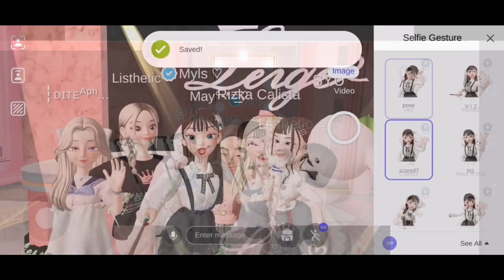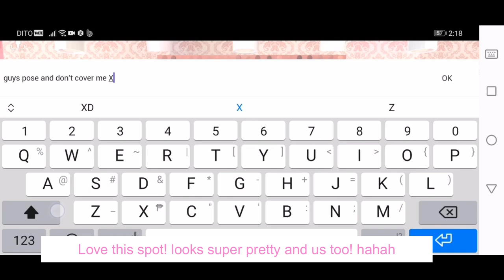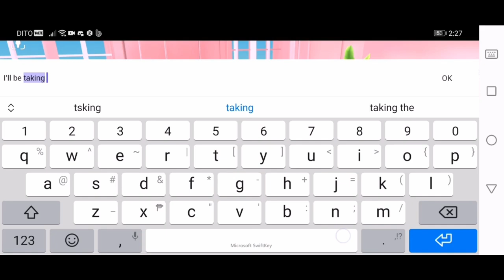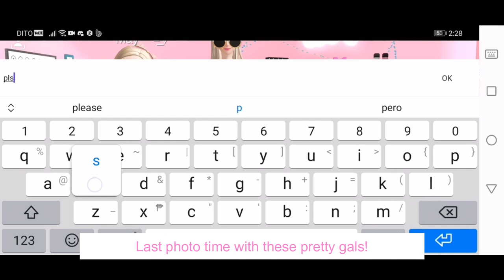MeetMylsinZepetoWorld: Lenge House ♡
My Zepeto Code: 5JD714
Ask me personal/zepeto/youtube related [Do not ask for gifts or zem tutorial]

NOTE:  YOU CAN SHARE BUT NOT ALLOWED TO CROP/REPOST IT